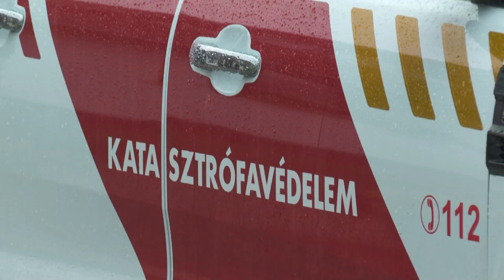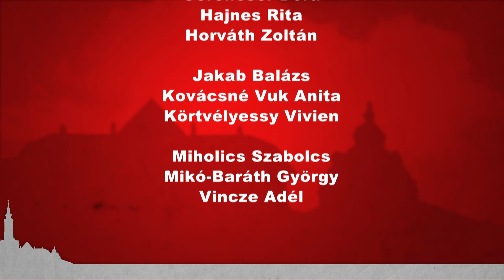Kanizsa TV Híradó - 2020. július 27.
ÖZÖNVÍZ  - Nagykanizsa és főleg a környékére zúdult doha nem látott mennyiségű csapadék

HELYREÁLLÍTÁS – Ahol lehet már takarítanak a vihar után

MÓRICZ KUPA – Ismét küzdöttek a kiskanizsai focicsapatok